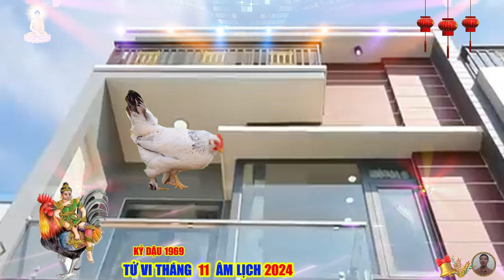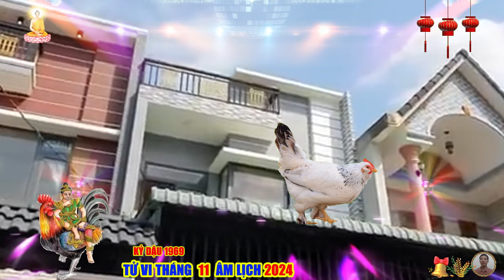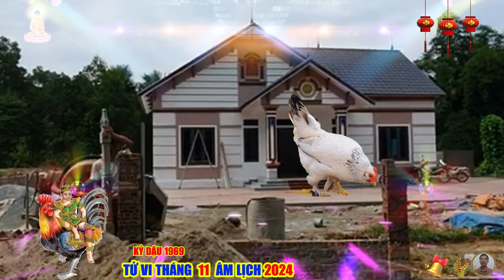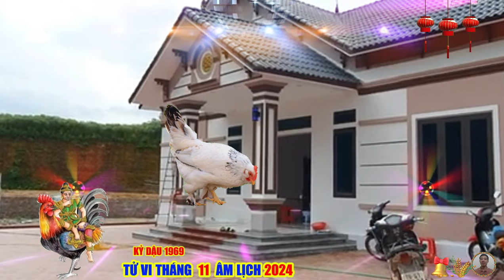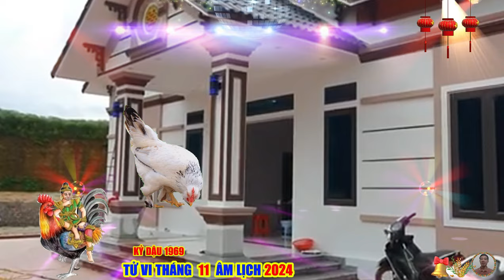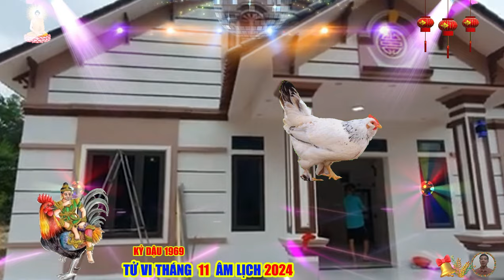🔴TIN VUI LIÊN TIẾP, Đúng Tháng 11 Âm GÁNH LỘC, KỶ DẬU 1969 TRÚNG SỐ HẾT KHỔ ĐỔI ĐỜI CỰC GIÀU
kỷ dậu ổn định và tính thực tế họ rất điềm tĩnh và chính chắn, họ khá dè dặt và thận trọng, khi đưa ra quyết định không uyên bác, như những tuổi dậu còn lại, kỷ dậu nổi trội, bởi trí thông minh mang tính thực tế, quan sát bền bỉ, sự trầm tĩnh của kỷ dậu có thể chuyển thành những thay đổi mang tính triết lý.
 ở tuổi trung niên, quý tín chủ có thể có niềm tin sâu xa ở tôn giáo, và các lĩnh vực về tâm linh, ở mặt trái của vấn đề, thì kỷ dậu thiếu linh hoạt hơn, các tuổi dậu còn lại, họ khá cương quyết, và không hoan nhượng trong quan điểm, cũng như quan hệ với mọi người, kỷ dậu có thể bám quá chặt vào một niềm tin, hay là quan điểm nào đó, nhất là khi đã đứng tuổi, tuổi này thì nhu cầu hết sức lớn về an toàn vật chất và tình cảm,
 cũng giống như những chú gà, chẳng muốn rời xa trang trại, tuổi này hạnh phúc nhất khi sống giữa môi trường quen thuộc đã lâu, họ không muốn có những trải nghiệm mới, kỳ lạ trong giao tiếp.